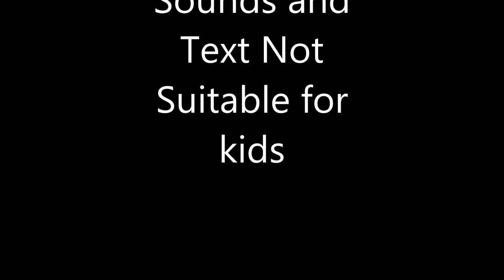Simon Gets A Cake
Simon Kohler Hornby marketing manager got a surprise when Modelrail Scotland presented him with a huge 100th anniversary cake

CTV Productions under the name of cedarcam have set the privacy settings of this channel to public CTV have no control over who views the content of this video. CTV has taken reasonable care to abide by community guidelines as set out by Youtube in the making and uploading of this video. CTV reserve the right to alter or amend the images, sound track and text content of this video at any time. CTV are not responsible for any comments, remarks or images posted and contained within the comments section of the viewing page. CTV have the right to pin, remove or report any comments posted in the comments section or hide the user from the channel. CTV has made every effort to comply with the FTC COPPA regulations 1998. CTV would like to thank all viewers for watching and those responding to this video in the comments section.